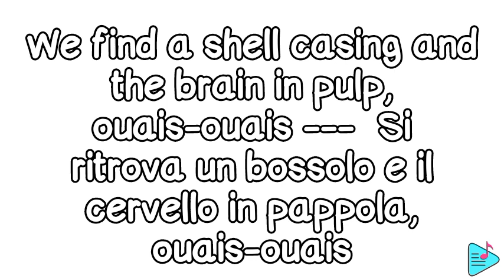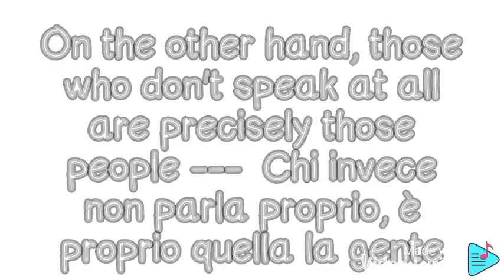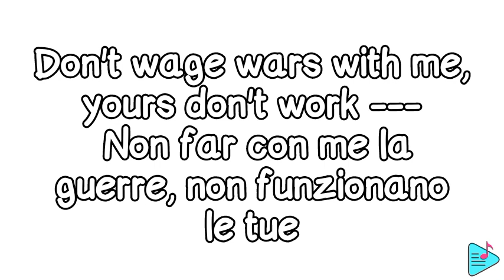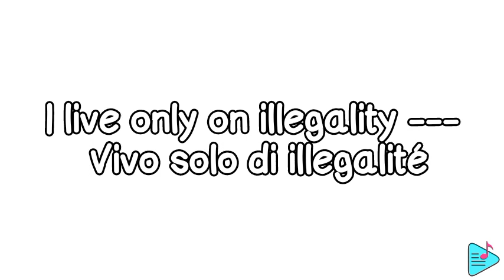Baby gang - mentalité (in English)-(lyrics video)